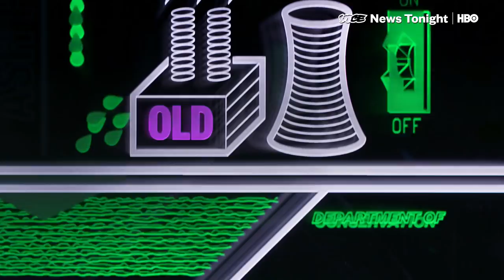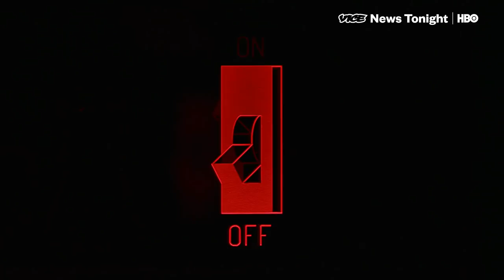The Cleanest Drinking Water In The U.S. Could Become Poisonous (HBO)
The EPA rolled back Obama-era rules on how to handle and store toxic waste residues from burning coal on Tuesday. And now, drinking water across the country could be at risk of being contaminated by the byproduct of burning coal for power: toxic coal ash.

The rollback gives authority back to state and industry officials to oversee how coal ash is stored and allows states in some cases to stop monitoring groundwater. But the groundwater contamination in Memphis, Tennesse shows why doing that may be a bad idea.

Home to what some consider the best drinking water in the country, Memphis is also home to a retired coal power plant and a new gas plant. Next to the coal plant sits a coal ash pit, where waste is stored. All three are overseen by the Tennessee Valley Authority (TVA). People long suspected that all this industrial activity could be contaminating the city’s but there was no way to know for certain.

In 2017 the TVA was forced to comply with the Obama administration’s coal ash rule, which required companies to monitor the groundwater around their coal ash pits - and the results helped avoid a potential drinking water disaster for the city.

Using a cityscape scene of Memphis etched onto plexiglas, VICE News illuminates the story as it unfolded and shows what could be at stake for roughly 600 more coal plants in the USA.